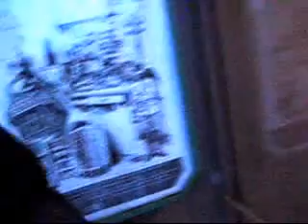son iki dakika... eyfel kulesi ilk ezan